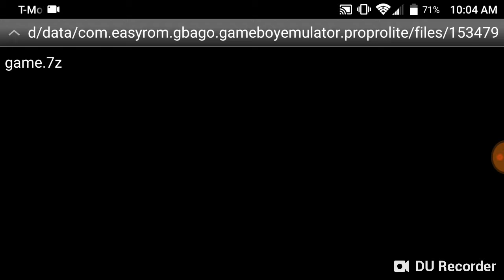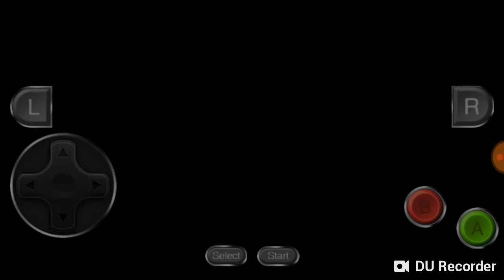Pokemon FireRed Nuzlocke Episode 5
Poison sucks